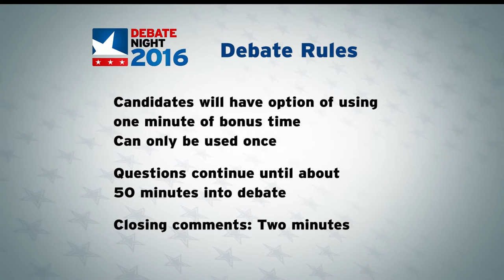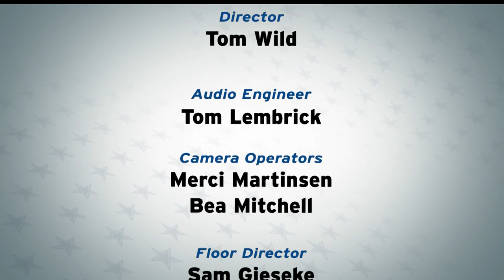Debate Night 2016 – MN Senate District 9 – Paul Gazelka and Jason Weinerman